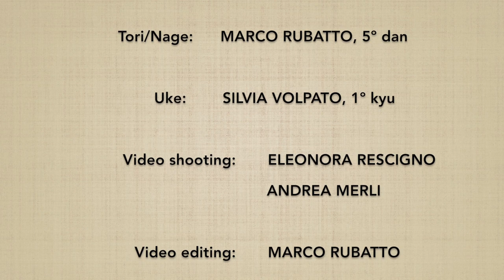Munadori KAITEN NAGE (uchi mawari) - Marco Rubatto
Forma fluida (ki no nagare) di "presa al petto e proiezione circolare" (munadori kaiten nage), forma con rotazione interna (uchi mawari)

Fluid form (ki no nagare) of "collar grip by the chest and rotating throw" (munadori kaiten nage), internal rotation form (uchi mawari)